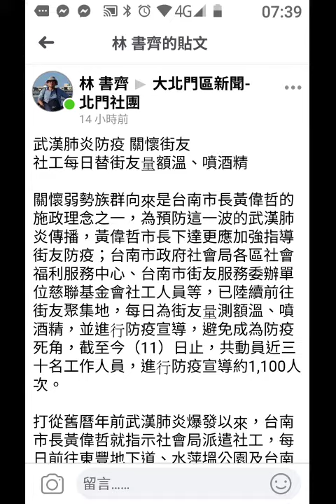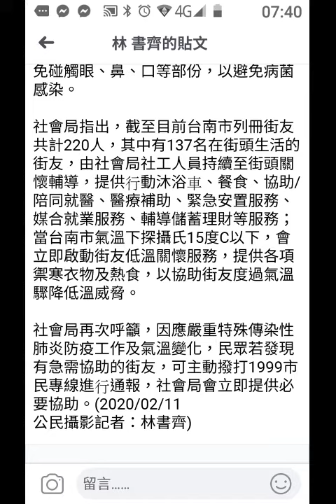record-臺南市政府幫助街友們防治武漢肺炎的友善措施，由公民記者林書齊先生報導於臉書 20200212-073911.mp4